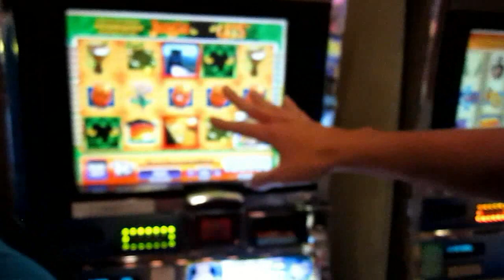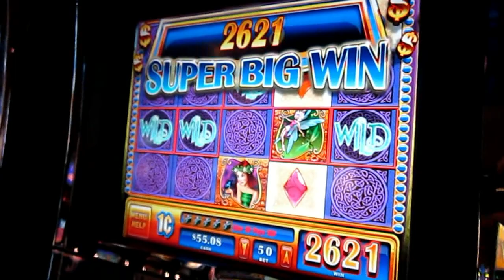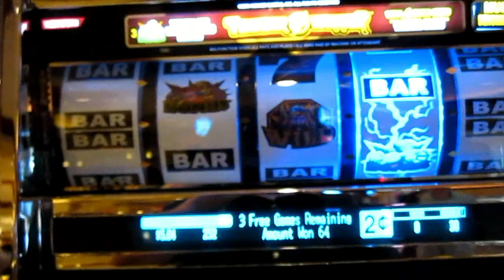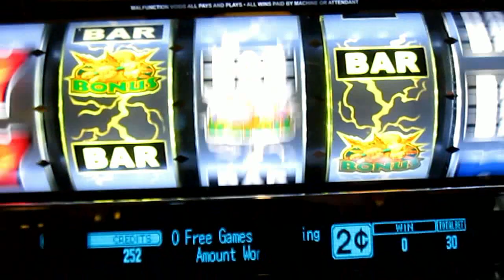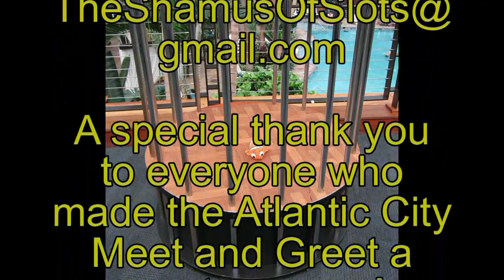Slot Hits 85: The Atlantic City Meet and Greet - Oceana11 wins over $38000 !!!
The Shamus and Blubsy arrive in Atlantic City just in time for the Slot Machines Forum Meet and Greet.  Approximately 50 slot players gather to meet their online friends, and enjoy a shared passion!  Oceana11 wins over $38000 on a $1.25 spin!  You've got to see this!